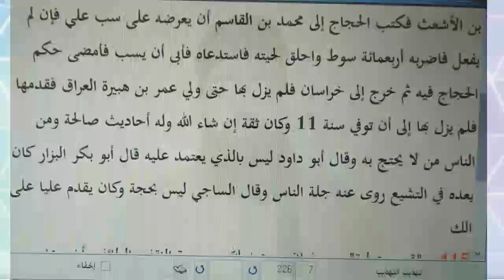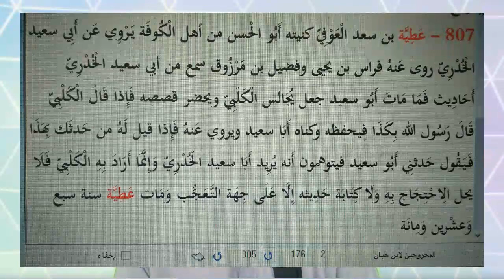MUHAMMAD BIN QASIM PER MOLVI ISHAQ KI ZUBAN DARAZI KA MON TOR JAWAB.BY TAYYAB UR REHMAN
molvi ishaq muhammad bin qasim engineer muhammad ali mirza